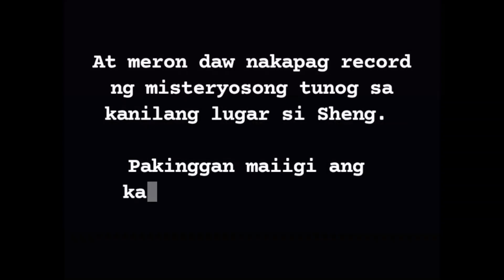ENTRY #5. Finance Services Department